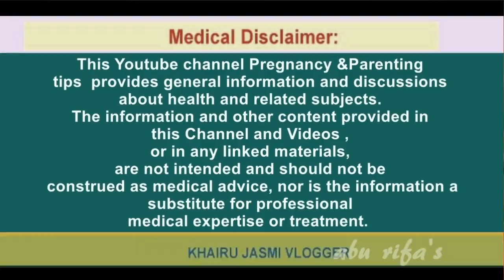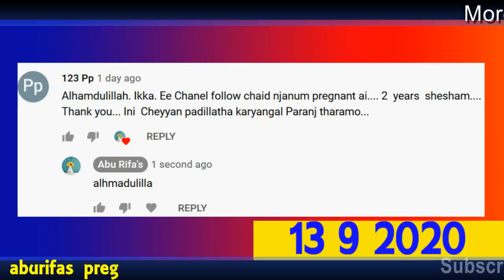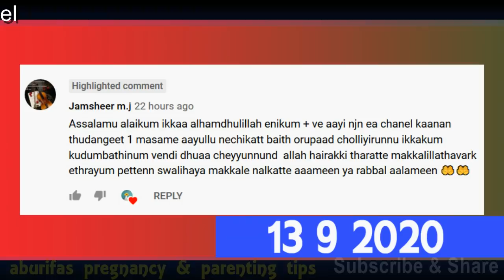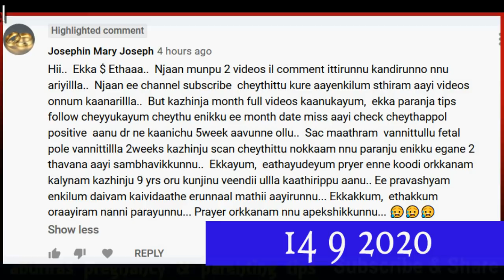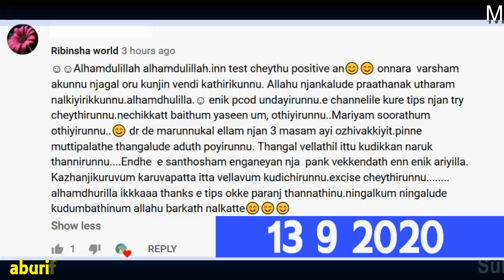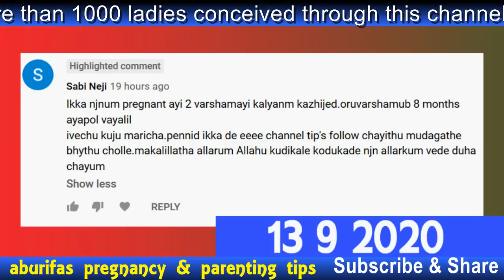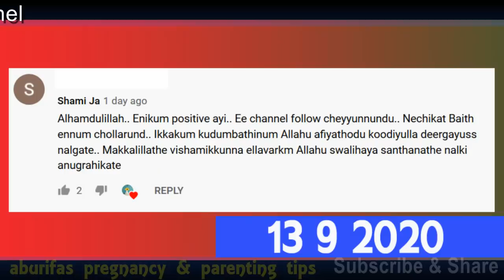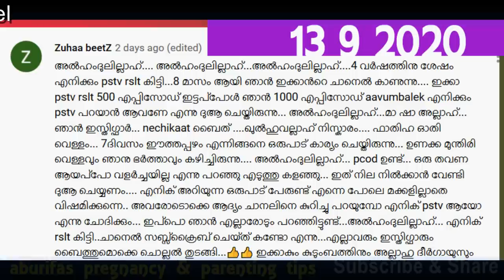1000 പേര്‍ ഗര്‍ഭിണിയായി, നിങ്ങള്‍ കാത്തിരുന്ന വീഡിയോ ,,More than 1000 ladies conceived this channel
Friends today in this video I will give you information about PH Level of our body -and how affect acidity to getting pregnancy